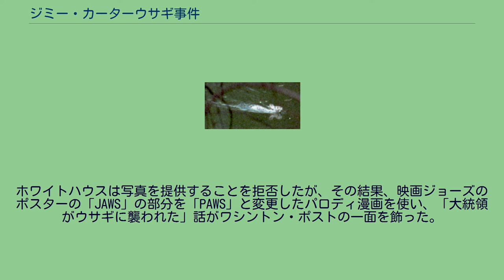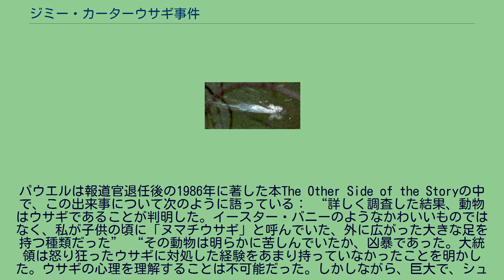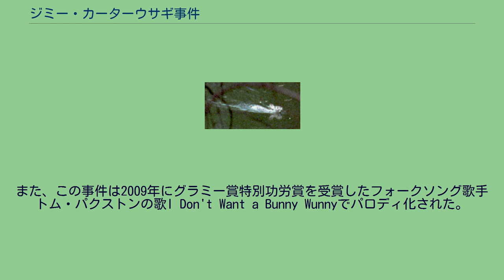ジミー・カーターウサギ事件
ジミー・カーター
カーターに追い払われ、離れていくウサギ ジミー・カーターウサギ事件（ジミー・カーターウサギじけん）は、1979年4月20日に当時のアメリカ合衆国大統領であったジミー・カーターの乗っていた釣り用ボートに向かってヌマチウサギが泳いで近づいてきたという出来事である。
報道機関は想像力を働かせ、これを「殺人ウサギ」による襲撃事件などと称した。
カーターは故郷であるジョージア州プレーンズを訪れ、一人で釣りを楽しんでいた。
カーターによれば、猟犬に追われたウサギが「水に飛び込んで私の乗ったボートに向かって泳いできた。もう少しで追いつかれるという時に、パドルを使って水を浴びせかけた」。
オフィスに戻った際、カーターのスタッフたちはウサギは泳げないし、人間を襲うことはないと強く主張してこの話を信じなかった。
この事件はホワイトハウスの写真家によって映像が収められている。
右にいるウサギを追い払っているカーター ホワイトハウス報道官であったジョディ・パウエルは4ヶ月後の8月28日にAP通信記者のブルックス・ジャクソンにこの出来事を明かし、翌日より通信各社はこの話題で持ちきりとなる。
ホワイトハウスは写真を提供することを拒否したが、その結果、映画ジョーズのポスターの「JAWS」の部分を「PAWS」と変更したパロディ漫画を使い、「大統領がウサギに襲われた」話がワシントン・ポストの一面を飾った。
ホワイトハウスはその後も写真の提供を拒否し続けたがレーガン政権時代に方針を転換し、再び話題となった。
パウエルは報道官退任後の1986年に著した本The Other Side of the Storyの中で、この出来事について次のように語っている： “詳しく調査した結果、動物はウサギであることが判明した。イースター・バニーのようなかわいいものではなく、私が子供の頃に「ヌマチウサギ」と呼んでいた、外に広がった大きな足を持つ種類だった” “その動物は明らかに苦しんでいたか、凶暴であった。大統領は怒り狂ったウサギに対処した経験をあまり持っていなかったことを明かした。ウサギの心理を理解することは不可能だった。しかしながら、巨大で、シューという音を立て、歯ぎしりをしているこの濡れた動物が、大統領の乗ったボートに乗り込もうと気持ちを集中していることは明らかだった”
この事件は、大統領としてカーターが不幸であり、弱っていると主張する政治的、イデオロギー上の敵対勢力に格好のネタにされた。
また、この事件は2009年にグラミー賞特別功労賞を受賞したフォークソング歌手トム・パクストンの歌I Don't Want a Bunny Wunnyでパロディ化された。
この歌は1980年に発売されたアルバムThe Paxton Reportに収められている。